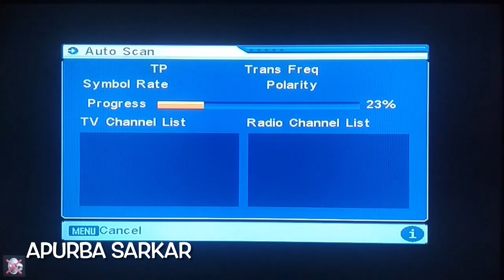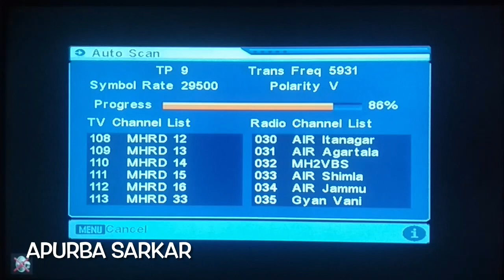DD Free Dish cartoon channel Setting DD Free Dish